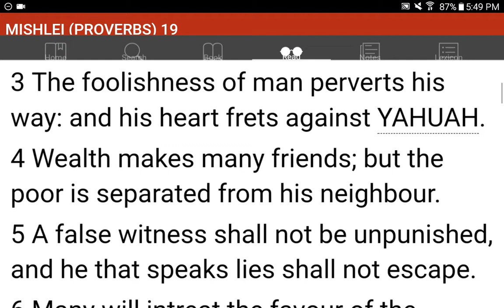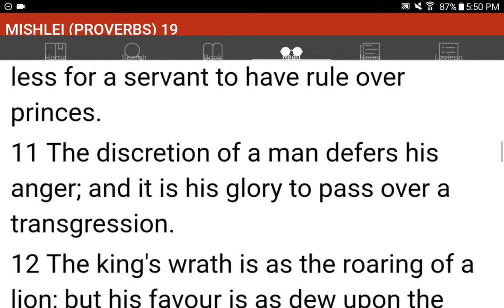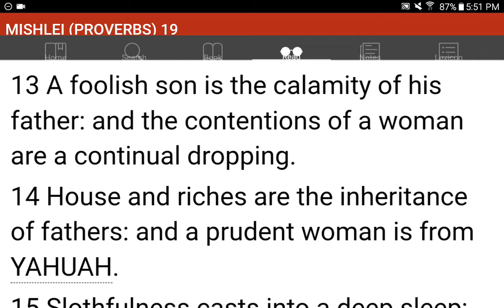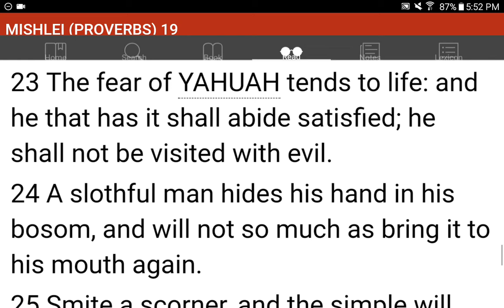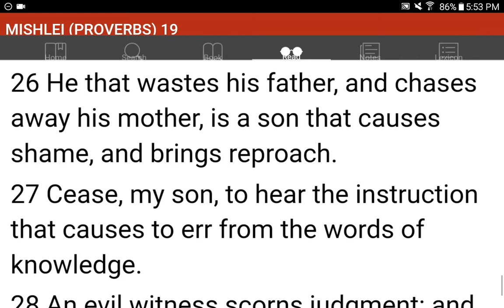💜h?™ "What's the MOST HELPFUL & SIMPLEST WAY that WORKS?"™ GIVE 1P/Month NOW! GCash